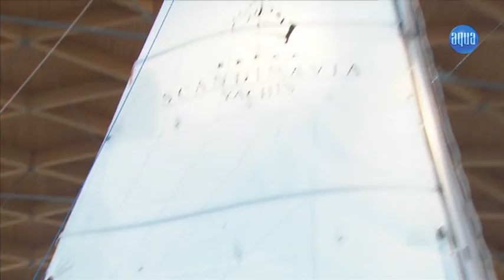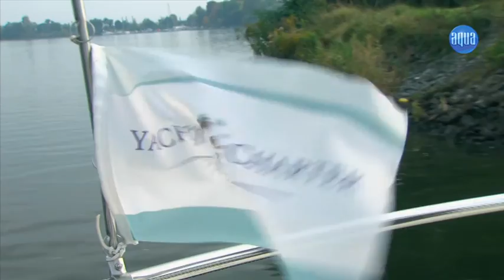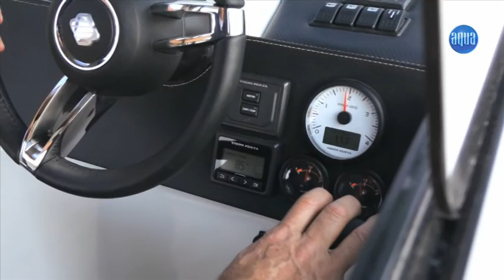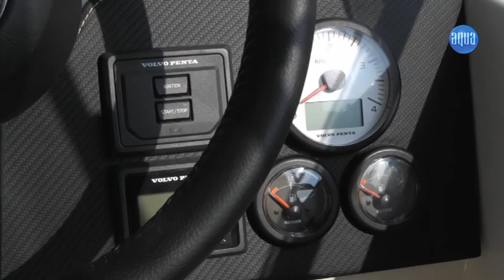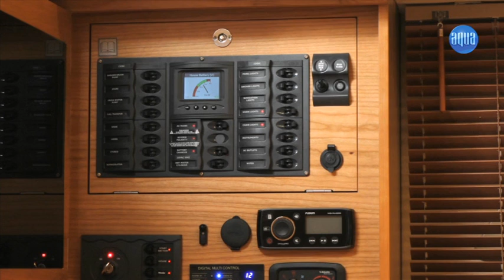Wassersport-TV Oktober 2014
Wasser-TV Oktober 2014